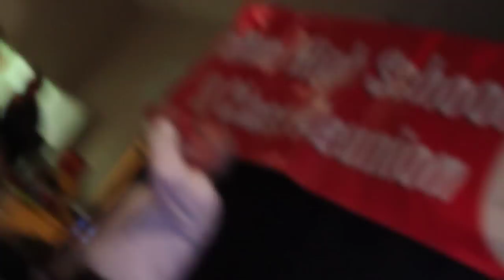Fulton High School Reunion 2012 Rockin Redbirds 4